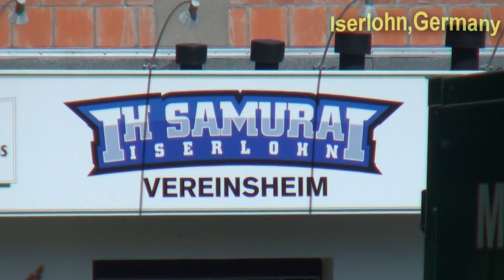IISHF:Iserlohn 3,GERMANY, GAME 7 : Zoran (IS)-v SHC Rossemaison (CH)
SKATERHOCKEY EURO CUP U 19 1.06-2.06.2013 IN ISERLOHN